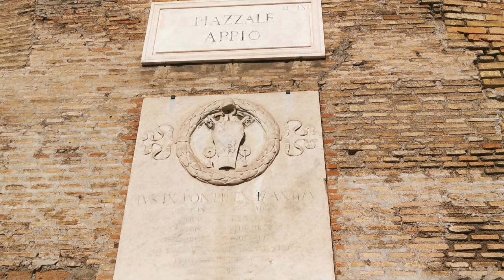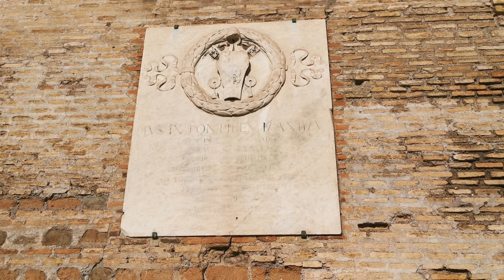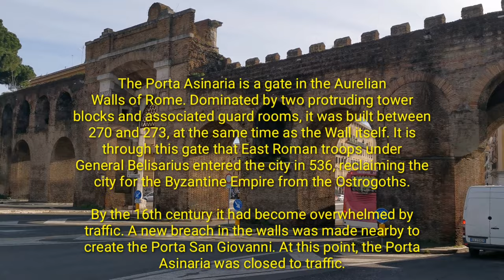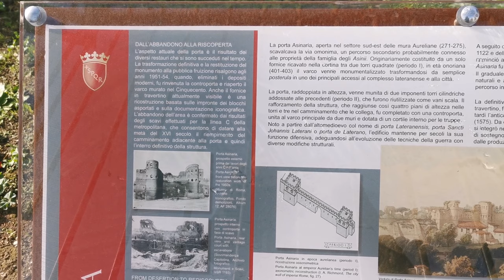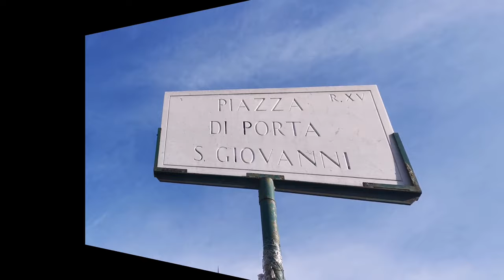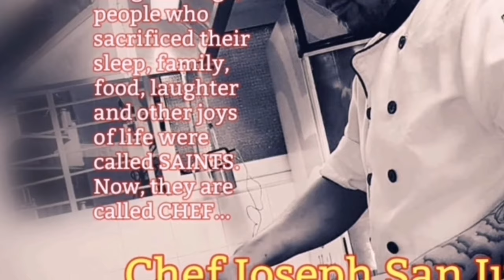Porta San Giovanni / Porta Asinaria Rome Italy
It is made up of a single grand arch built for pope Gregory XIII in "opera forse" by Giacomo della Porta or, it is argued, Giacomo del Duca, who had collaborated with Michelangelo on the Porta Pia. The confusion is because the chronology of the era merely speaks of a famous architect called Giacomo. Popular tradition insists the architect was Della Porta, for he died in crowds at the gate, "which he had built" of violent indigestion brought on by melons and watermelons, returning from a trip to the Castelli Romani.

Inaugurated in 1574, it had been necessitated by the reorganization of the whole Lateran area to facilitate traffic to and from southern Italy. Its opening led to the definitive closure of the neighboring and more imposing Porta Asinaria, of Aurelian date, which was by the 1570s proving unable to sustain such a high level of traffic and almost unusable due to the progressive raising of the road level neighboring.

Its design is conceived as more like the entrance to a villa than as a defensive work, lacking side towers, ramparts, and battlements, and marked instead by pronounced rustication work and by a simple decorative scheme composed of a large bearded head atop the arch on the external side.

The commemorative inscription above the arch reads:

GREGORIVS XIII PONT. MAXPVBLICAE VTILITATI ET VRBIS ORNAMENTOVIAM CAMPANAM CONSTRAVITPORTAM EXSTRVXITANNO MDLXXIIII PONT. III

The road in fact gives access to the via Campana (now the Via Appia Nuova), which for its first 3 miles follows the route of the ancient Via Asinaria, then that of the Via Labicana. The name via Campana, it is presumed, derives both from the road's ultimate destination of Campania and from the Roman Campagna through which it runs.

Besides the historical and military events on its reliefs, the Porta San Giovanni is linked to popular Roman traditions, now almost entirely disappeared, especially that relating to the "Notte di San Giovanni", on 23 June, the "notte delle streghe", with a major festival. According to legend, on that night the ghost of Herodias, who had convinced her husband Herod Antipas to decapitate John the Baptist, organizes a witches' sabbath on the Lateran meadows - to chase them away, the Romans organised a big party with rattles and fireworks. The "notti di S. Giovanni" were always characterised by the custom of eating slugs, whose horns symbolised discord (the meaning of the tradition is much more recent) - the eaten slugs, thus, bury in the stomach all arguments and resentments that had accumulated over the previous year, giving the custom the meaning of reconciliation.

The modern Appio-Latino quarter, now outside the gate, was set up in 1926 by demolishing and building over houses, cottages, vineyards, inns, and meadows. To keep the gate viable, also in 1926 fornici were opened at its sides, which can still be seen today.

The Porta Asinaria is a gate in the Aurelian Walls of Rome. Dominated by two protruding tower blocks and associated guard rooms, it was built between 270 and 273, at the same time as the Wall itself. It is through this gate that East Roman troops under General Belisarius entered the city in 536, reclaiming the city for the Byzantine Empire from the Ostrogoths.

By the 16th century it had become overwhelmed by traffic. A new breach in the walls was made nearby to create the Porta San Giovanni. At this point, the Porta Asinaria was closed to traffic.

Ito po ung link ng Calle Crisologo.